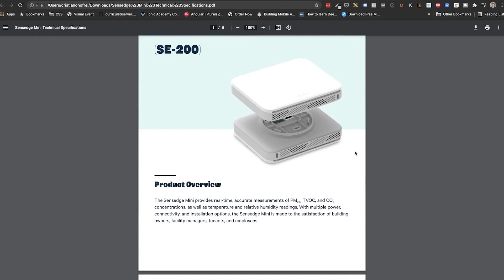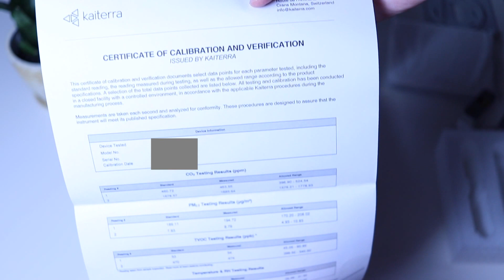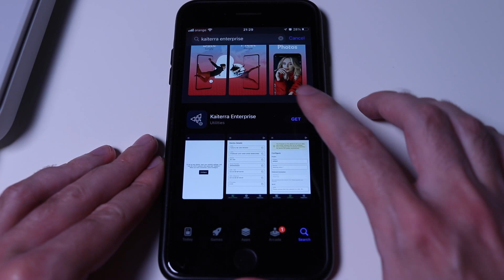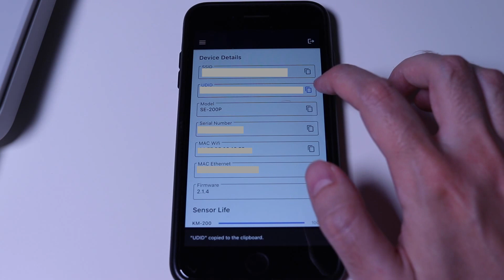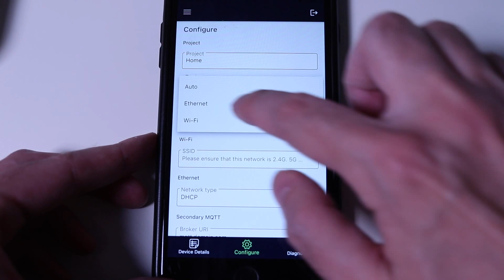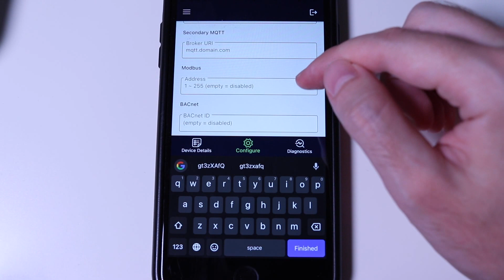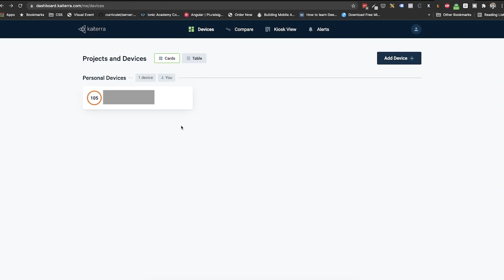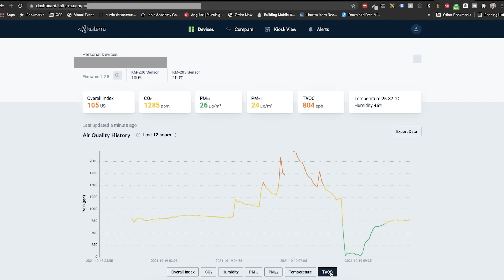Kaiterra Sensedge Mini - Unboxing, Setup as a Sensor Tutorial & Usage Guide (PlanetWatch Type 3)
In this video we will do the unboxing, setup and usage guide for the PlanetWatch Type 3 sensor, Kaiterra Sensedge Mini!

🕒  TIMESTAMPS
00:00 Introduction
01:29 Unboxing
04:20 Setup as a Sensor
11:21 Usage Guide